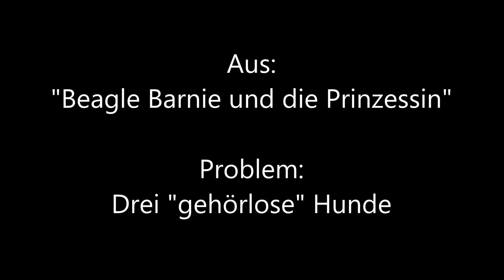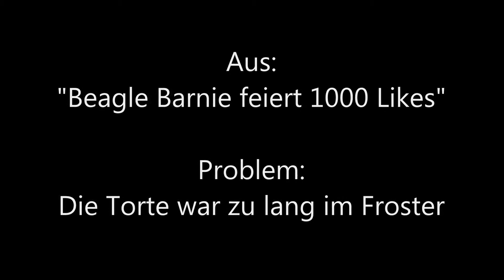Beagle Barnie Outtakes Teil 3